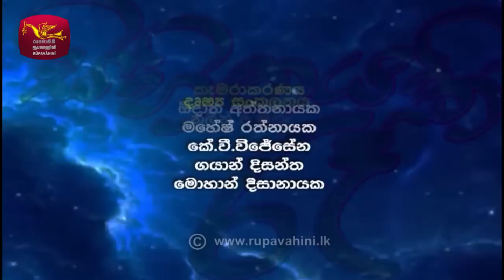Sihinayaki Re | සිහිනයකි රෑ | 2021-12-05 | නිලේන්ද්‍ර දේශප්‍රිය | @Sri Lanka Rupavahini